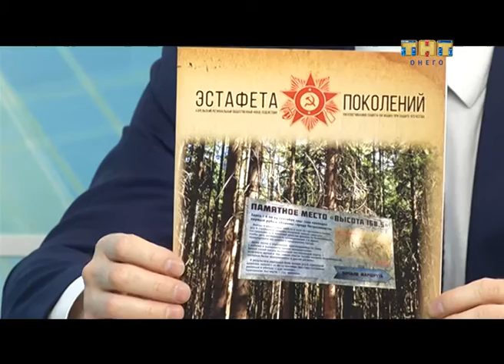Важная тема 15.03.2017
О месте установки стелы "Город воинской славы", инициативе возвращения мемориальной доски государственному и партийному деятелю Карело-финской ССР Геннадию Куприянову, а также работе фонда "Эстафета поколений" рассказывает его председатель, депутат Петросовета Александр Анишин.